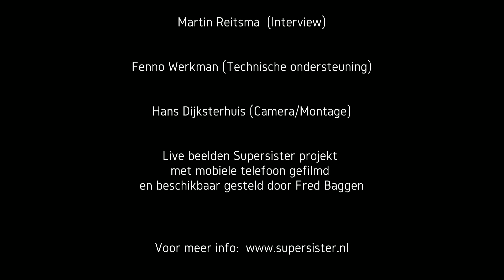Golden Earring leden weer herenigd binnen het Supersister Projekt 2021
Produced by:  MultiVision productions